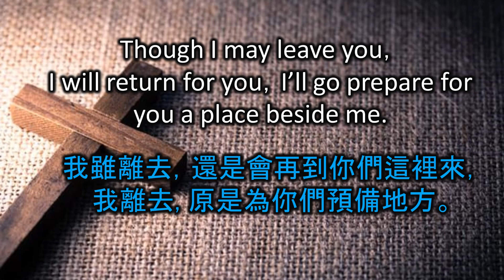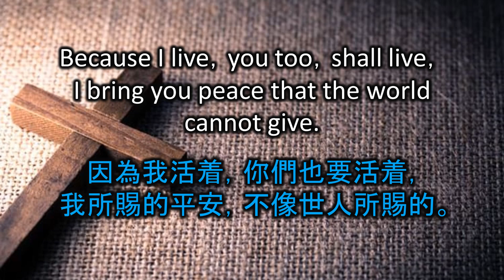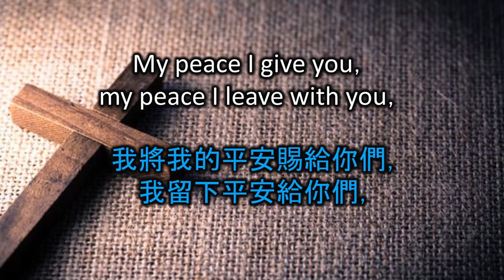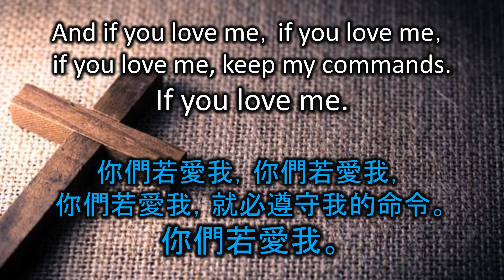20230528 If You Love Me 你們若愛我 (Joel Raney) TJCAC Choir Virtual Ensemble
TITLE:  If You Love Me 你們若愛我
MUSIC / WORD: Joel Raney  中譯：Sharen Poon
RECORDED BY:  TJCAC Choir Virtual Ensemble
RECORDED ON: May, 2023

CHOIR
  SOPRANO
  • Rosita Chan
  • Margaret Pak
  • Twila Pak
  • Sharen Poon
  • Gally So
 ALTO:
  • Peiwen Chen
  • Anita Lam
  • Grace Pak
  • Jessica Wong
 TENOR:
  • Wan Kit Keng
  • John Wong
 BASS:
  • Alfred Chan
  • Wan Kit Keng
  • John Wong

CHOIR RECORDINGS EDITING AND MIXING:  John Wong
SLIDE PRODUCTION:  Sharen Poon
VIDEO PRODUCTION:  John Wong